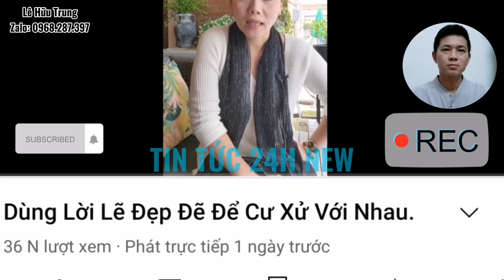Thiện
🔴Tin Mới Nhất Bất Ngơ` Thu Thương Bên Mễ Bị Anh Nông Dân Miền Tây LỘT TRẦN Vì Xiền BÁN RẺ LƯƠNG TÂM

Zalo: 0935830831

Chúng tôi luôn trân trọng những điều tốt đẹp mà chúng ta mang lại cho nhau trên tinh thần đoàn kết